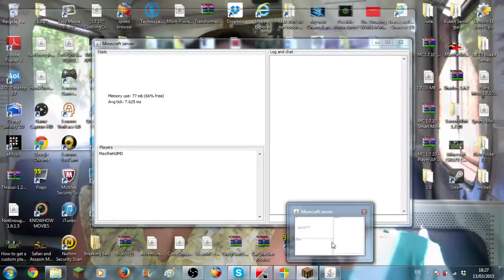Vanila Minecraft #1 ISLAND!!!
I hope you guys have enjoyed this first episode of Vanila Minecraft.

Minecraft PC Name: MaxtheKidMD
PS3 Name: MaxtheKidMD

PEACE!!!